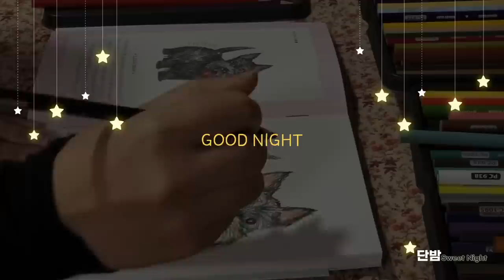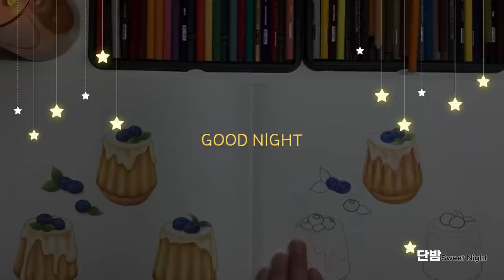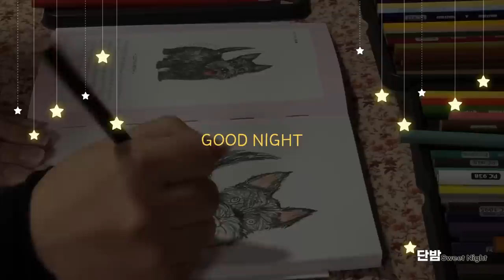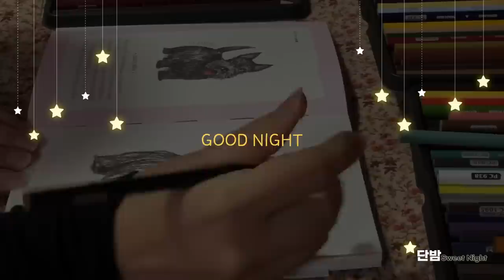[ENG SUB] 중간광고 없는 따뜻한 어른동화🌙ㅣ하루 5분 잠자리 이야기ㅣ잠 잘때 듣는 이야기ㅣ책 읽어주는 남자ㅣ오디오북ㅣ수면, 태교ㅣASMR